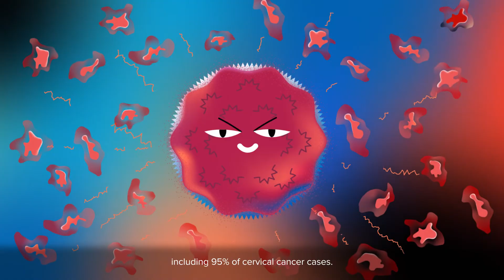Why Should You Get the HPV Vaccine?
Routine vaccines are anything but routine. These lifesavers are offered to infants in the months and years after birth, offering lifelong protection against some of the world's deadliest diseases. Their success means the diseases they protect against have been all but forgotten in many parts of the world. But with cases of diseases like diphtheria and measles now rising, what are these vaccines and what kind of impact do they have?